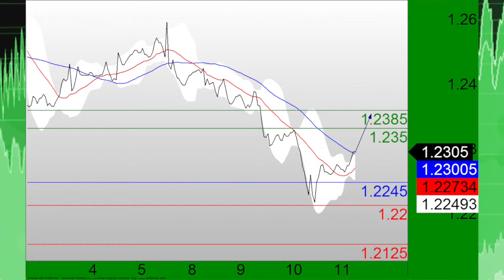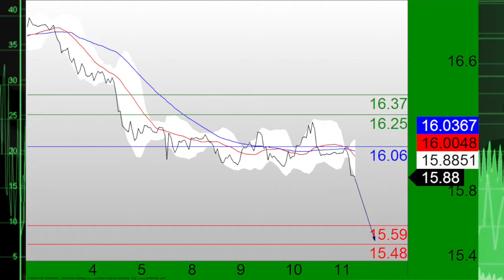Sarah Devises 061115.m4v